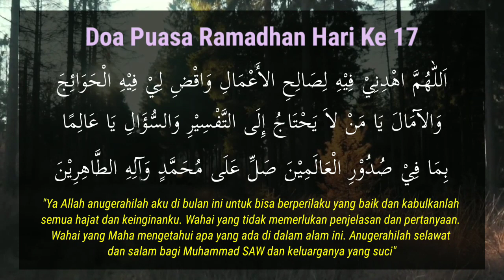Doa Puasa Ramadhan Hari Ke 17